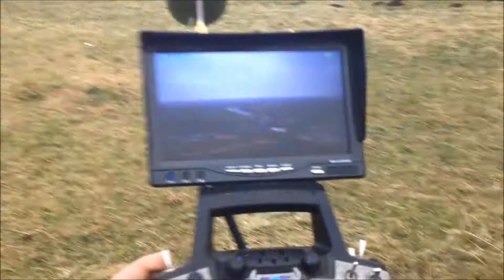lw V2.0 sopot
Lagana kiša i vjetar od 26-30 km/h...Model nema nikakvu stabilizaciju.